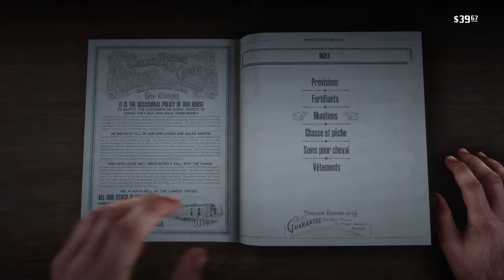Stori hold = # Red ded rédemption 2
Nouvelle serie qui regroupe le enciennes histoirent de personnages de jeux video